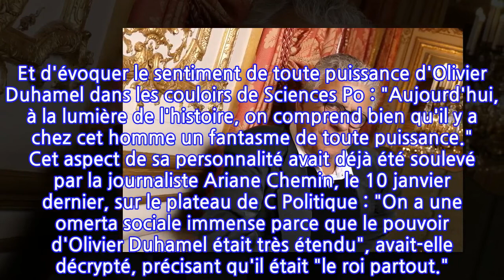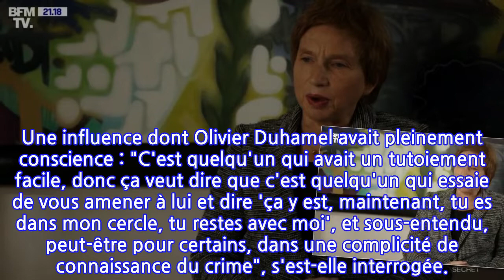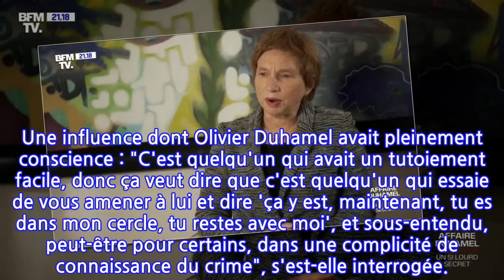Affaire Olivier Duhamel : « Il était capable de rabrouer », témoigne Laurence Parisot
Ce lundi 8 février, BFMTV a diffusé un reportage consacré à l'affaire Olivier Duhamel. Parmi celles et ceux qui ont accepté de témoigner, figurait Laurence Parisot, membre du conseil d'administration de Sciences Po. L'ex-présidente du Medef a évoqué la double personnalité du politologue.
 L'omerta a duré pendant des années. Dans son livre La Familia Grande, paru début janvier aux éditions du Seuil, Camille Kouchner a accusé son beau-père, le politologue renommé Olivier Duhamel, d'avoir abusé de son frère jumeau lorsque celui-ci était adolescent. Si le secret a longtemps demeuré dans le cercle familial, il a également été préservé au sein de la sphère professionnelle d'Olivier Duhamel. À Sciences Po, où il a fait carrière, plusieurs personnalités étaient au courant des agissements du professeur, mais ils sont très peu à avoir osé parler. Dans un reportage consacré à l'affaire Olivier Duhamel, diffusé ce lundi 8 février sur BFMTV, Laurence Parisot, qui fait partie du conseil d'administration de l'école, est revenue sur "la personnalité double" de l'ex d'Évelyne Pisier.